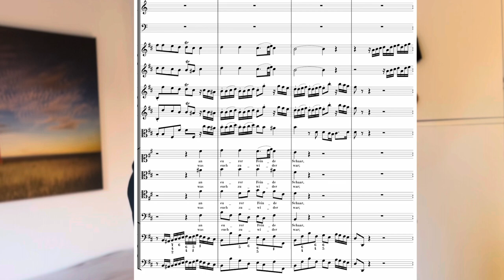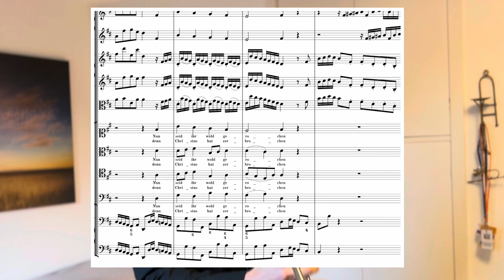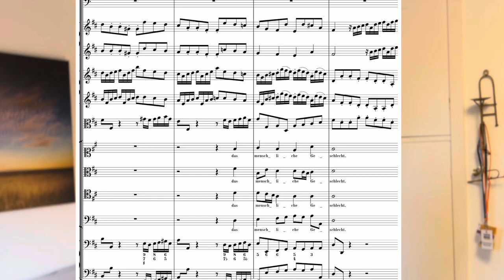Weihnachtsoratorium No. 64: Nun seid ihr wohl gerochen (Johann Sebastian Bach 1685-1750)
BWV 248 No 64

Eigene Produktion und Arrangement.

November 2023